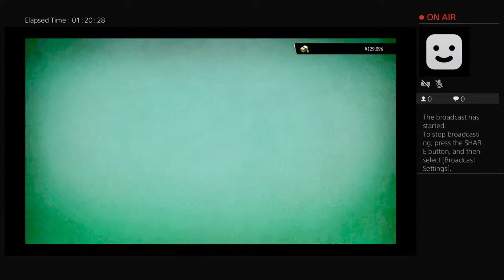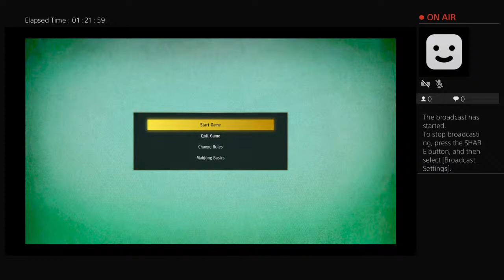Yakuza 7 Mahjong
By dabe is lynch and I am broken